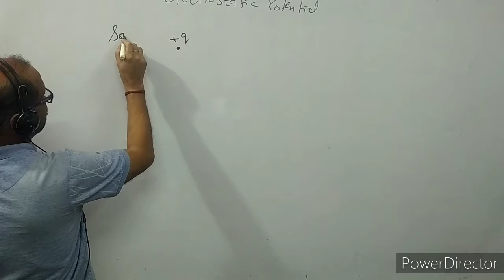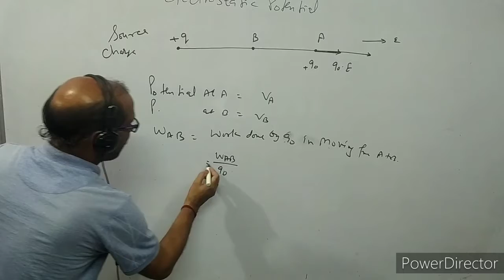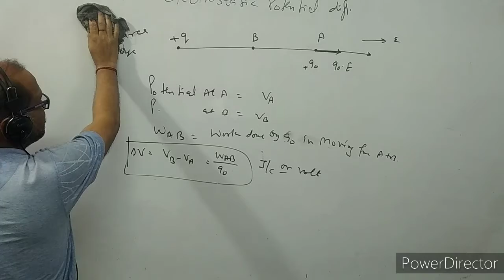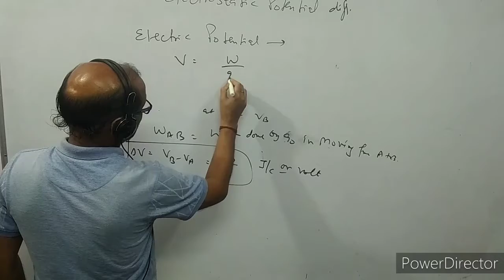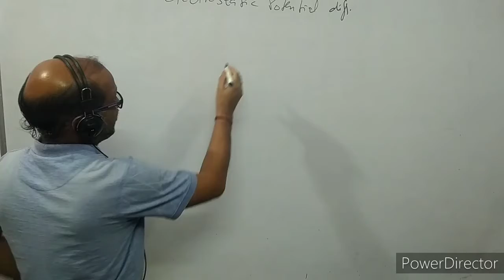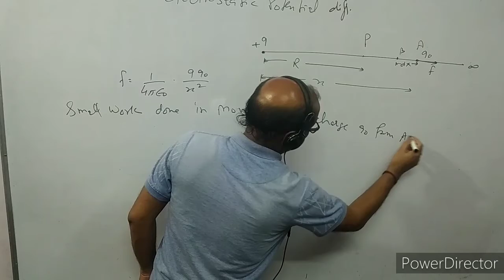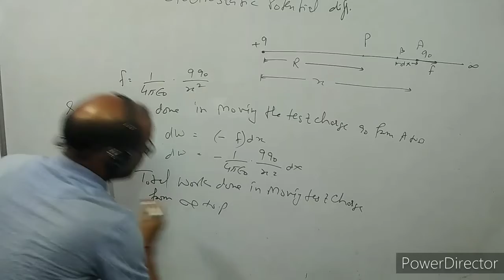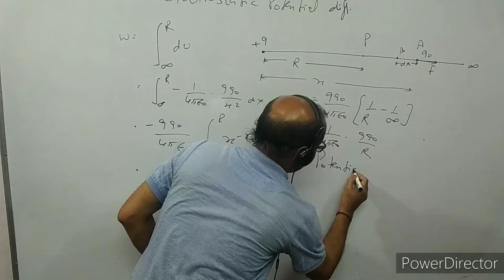XII- 2.1 :- Electric potential Introduction.( 2021 ), By- A. Prakash.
In this video I have discussed about electrostatic potential.
I have also explained electric potential due to a point charge.